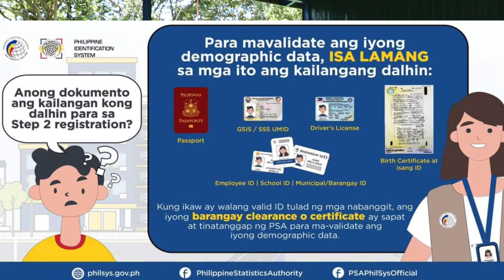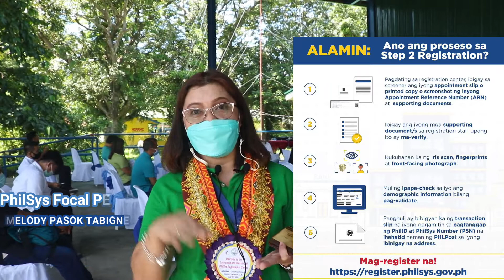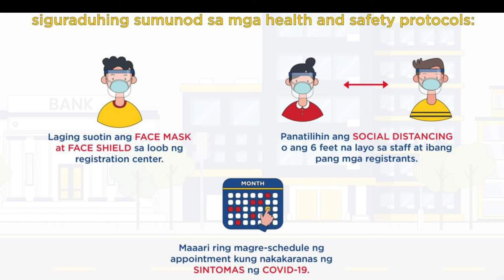philsys registration for national ID